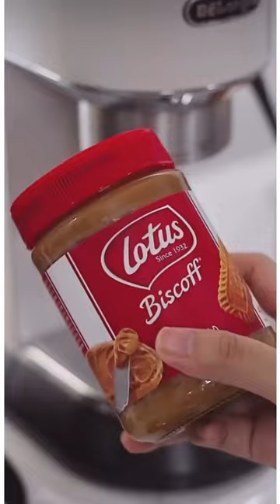Looks pretty😍Ice Latte with lutes😋☕️🥛delicious 😍asmr